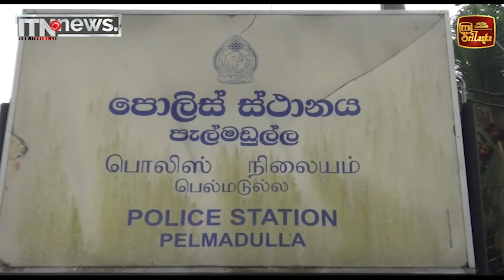තැනින් තැන මතුවෙන සුපිරි වාහන